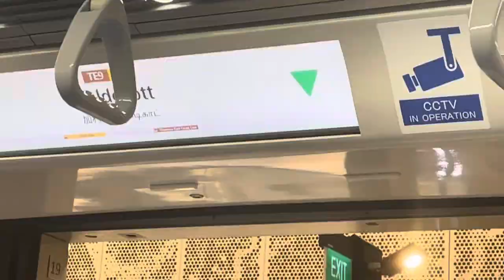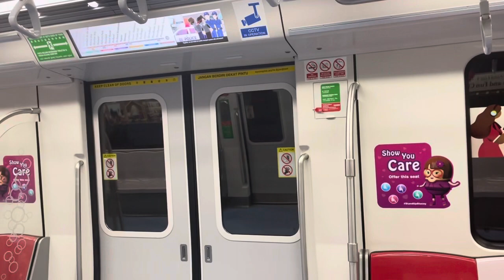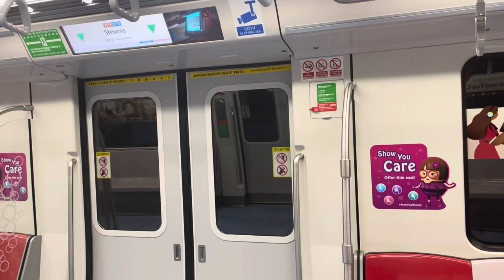SMRT Trains [TEL] Kawasaki & CRRC Sifang CT251 [2008] - Caldecott to Stevens (➡️ Gdns By The Bay)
Recorded on 19 November 2022. [VIDEO #1966] Filmed CT251 2008 from CC17/TE9 Caldecott to DT10/TE11 Stevens for TE22 Gardens By The Bay. Passing through TE10 Mount Pleasant.

Video details:
Train model: Kawasaki Heavy Industries & CRRC Qingdao Sifang CT251
Set model: 2008
Time: 2227hrs - 2231hrs
Station: TE9 Caldecott ➡️ TE11 Stevens
Terminus: TE22 Gardens By The Bay
Line: Thomson-East Coast Line